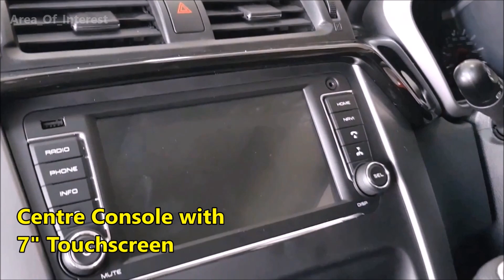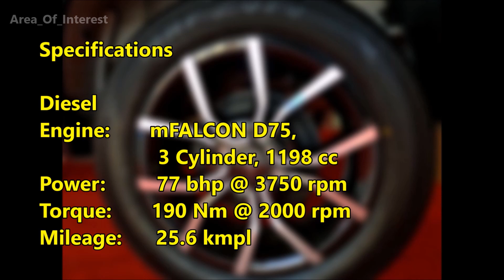2017 Mahindra KUV100 nxt Facelift | 6 Seater | Price | Mileage | Specifications | walkaround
Mahindra launched its KUV100, a first ever Hatchback in 2016. Its unique styling and capacity to carry 6 people attracted many buyers. It was also the first product from Mahindra to offer a Petrol engine. Competition in the market increased with time with Big players like Maruti Ignis & New Grand i10. So, its time to launch the Refreshed KUV100!
   In the video, you can see the styling is now more traditional, than funky looks of last gen car. It looks more pleasing to eyes. Interiors gets much needed large 7" Infotainment system. Dual Tone option is also available. KUV100 is really a well rounded package, but Size of the car make it looks from a segment lower. Quality of materials inside are also not that good and single tone full black interiors feels dated. They have to try it with Black Beige theme this time.
Thats all for the KUV100 nxt. A much better car than Before.